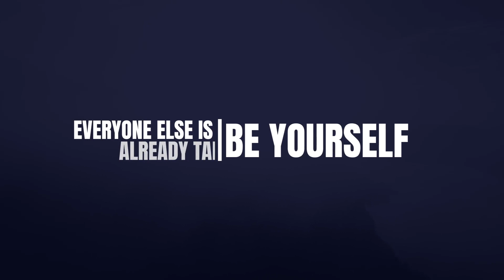Titles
In/Out Animation
FullHD 1920×1080 project
8 Titles
No plugin required
Fast render